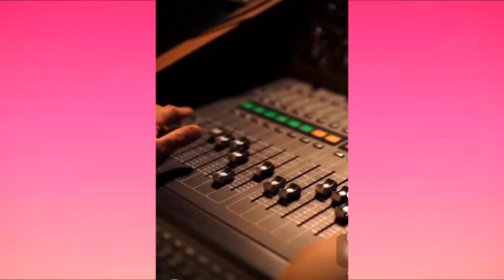día mundial de Belinda así lo recordaron y por esta razón lo llaman día mundial de Belinda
Arial Noticias es un canal dedicado a a información y entretenimiento, llevándote las noticias de lo que este sucediendo al momento de tus artistas favoritos y no favoritos.